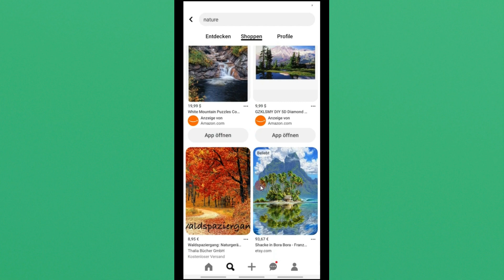wie Finde ich Geschäfte auf Pinterest 2023 ( Shoppen )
Ich zeige es dir in diesem Video wie Finde ich Geschäfte auf Pinterest ( Shoppen ).